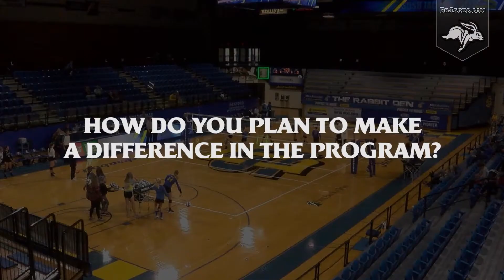Volleyball Meet the Newcomers - Kasey Brower (08.15.2018)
Get to know South Dakota State Volleyball freshman Kasey Brower from Willard, MO.